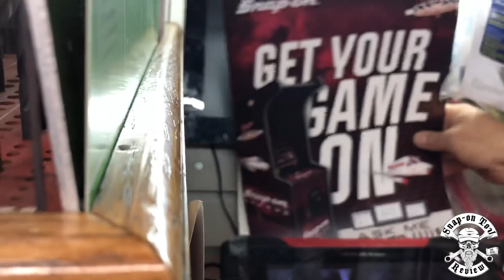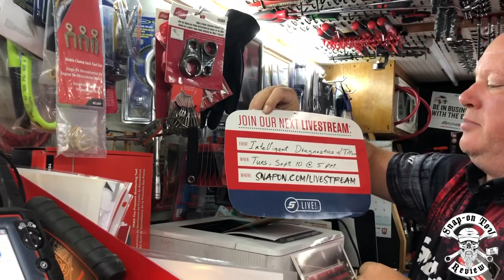SNAP-ON WEDNESDAY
Snap-on Tool Review Amazon Store

to show your love and support for what I do on YouTube!!

BE ONE OF THE FIRST TO GET A CUSTOM STAINLESS TOP FROM SHARK!!